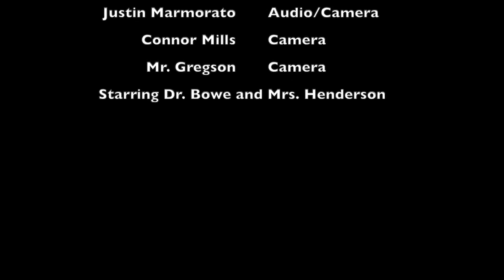Trick or Trot - Mrs. Henderson VS Dr. Bowe